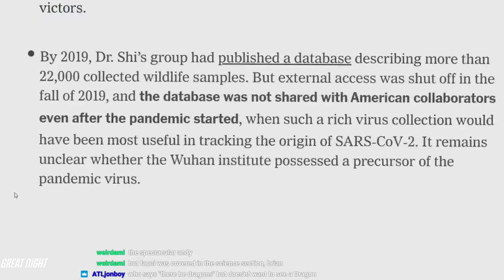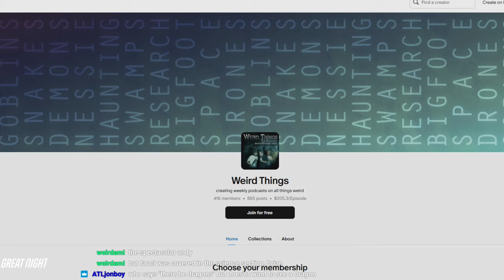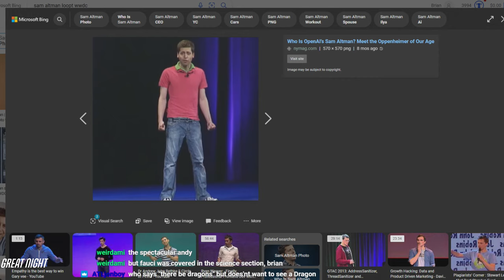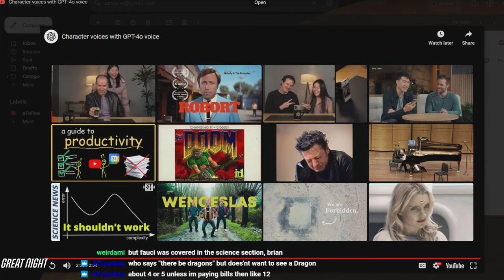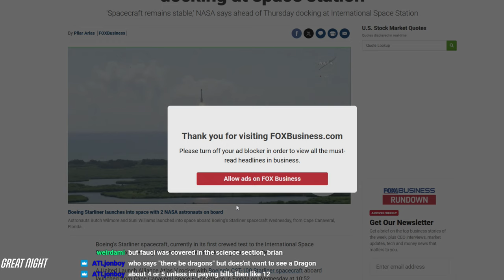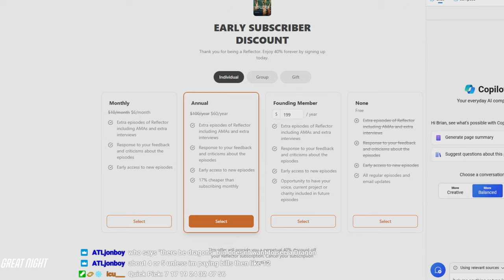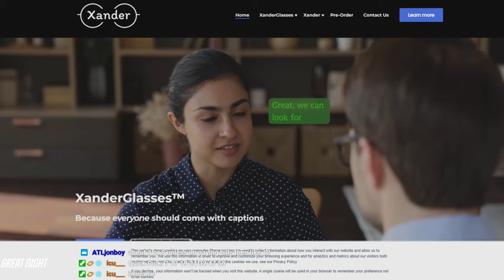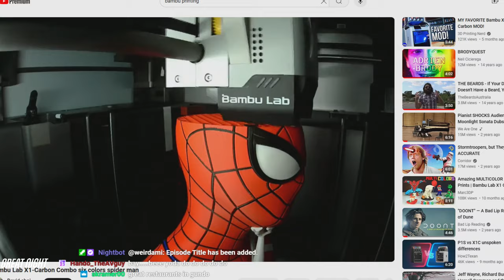Weird Things Ep. 571